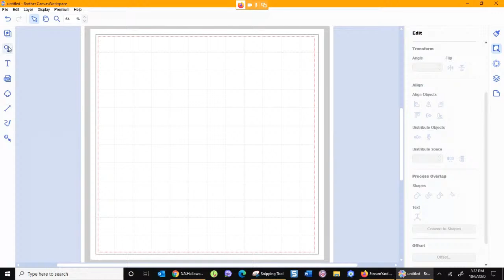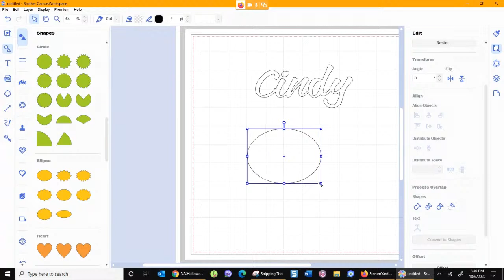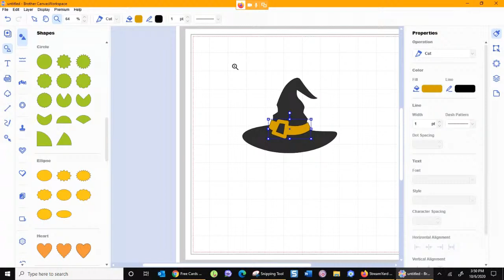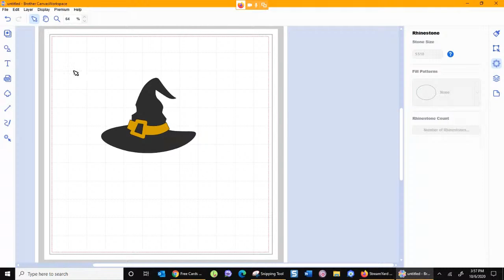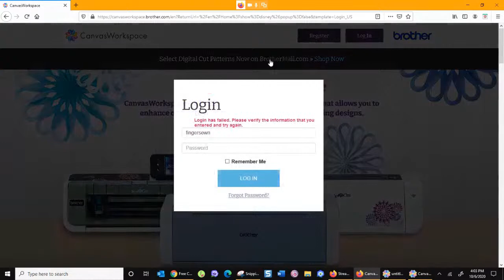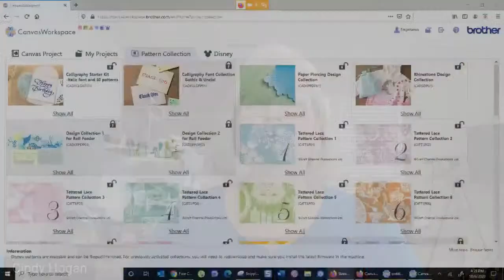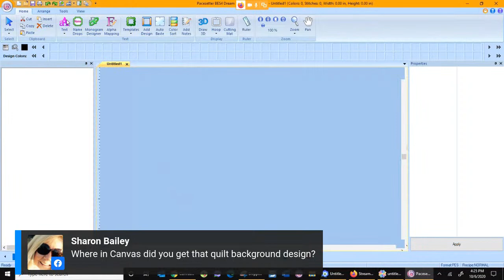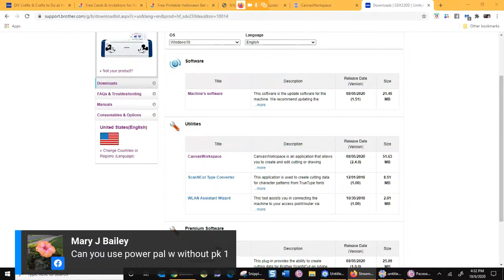Software Shut In Fun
More Fun with CanvasWorkspace this week.  See you Tuesday @3:30 Central Time.